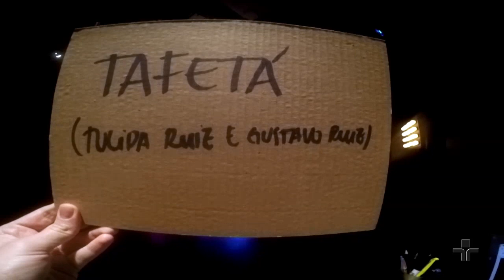Tafetá | João Donato e Tulipa Ruiz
João Donato e Tulipa Ruiz interpretam a música Tafetá no Cultura Livre.